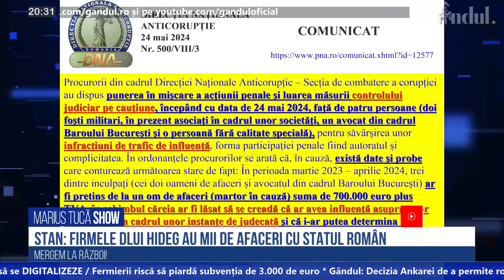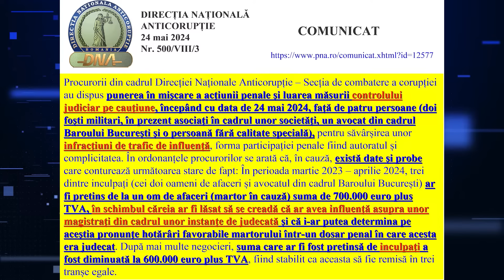Dosarul Coldea-Dumbravă, sub lupa lui Valentin Stan: „N-ai nicio șansă să...”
Valentin Stan a comentat, la „Marius Tucă SHOW”, cazul dosarului Coldea-Dumbravă, iar concluzia profesorului poate fi urmărită în videoclipul de mai sus.